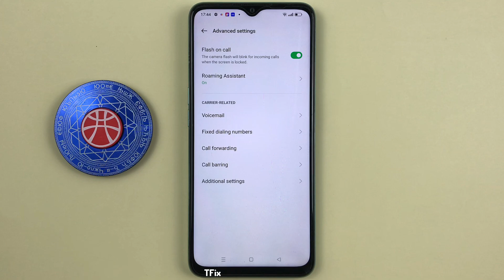Flash call notification on OPPO A57 Android 12